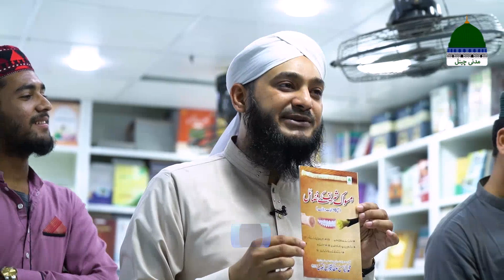Achi Baatein Sachi Baatein Episode 23 | Ramzan Special 2024 | Syed Abid Ali Attari